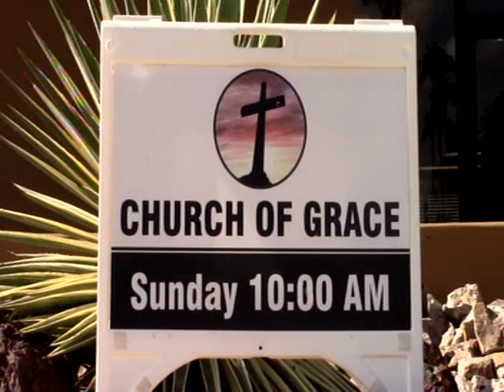John The Baptist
Gospel is from Luke. Explains what John's mission is, to prepare the people for Jesus's  ministry.